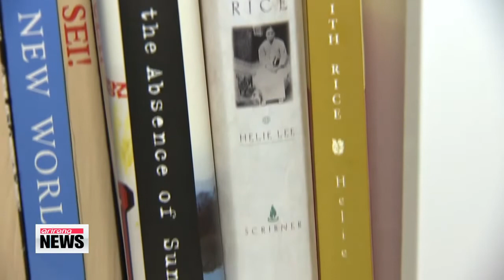Special interview with writer Helie Lee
Southern California is home to the largest community of Koreans outside of Korea.
 One of the best-known Korean-Americans in the state is bestselling author and artist Helie Lee, and our Hwang Ji-hye , currently in Los Angeles, had the chance to talk with her about her bicultural heritage and her work as an artist. Born in Seoul, Helie Lee was only four-years old when her

family moved to Montreal, Canada in 1968.
 After a year, the family settled in Los Angeles and since then, her journey in search of her roots started.
 Helie's bestseller "Still Life With Rice" and "In The Absence of Sun" are also about her family's experience in Korea from the 1930s, under Japan's colonial rule, through the Korean War, and until the late 1990s.

 "English was never something that I grasped or felt I had talents towards but it is ironically the thing I became as an adult. And it's because of the stories of my family."

 Helie says a sense of identity -- knowing where she comes from as a Korean -- made her what she is today and will be tomorrow.

 "And if you don't understand who you are you can't be present. If you can't be present, there's no way you can envision the future. And I want to envision a future for myself, I want to envision a future for my twins and I want to envision a future for my community and so it is crucial that we

understand the metal of our back."

 "On that note, you lived as a man for more than six months, tell me about your experience as a man and why did you do that?"

 "I thought men had it better, boys had it better and when I had the opportunity I decided to experience that and to prove that what I was thinking was true.

 No. The moment I did the transformation, I lived as a man for 6 and a half months. For the first month it was very fun, every new experience was very fun everything seemed new everything tasted new, looked new but once I actually became absorbed to my male character, I realized that it's

not always better on the other side of the fence."

 As a male, Helie learnt there is an image of masculinity that men always have to carry with them... and there are certain limitations that are not acknowledged by society.
 Drawing on her experiences, Helie performed a one woman show in Hollywood that was so successful that it ran for six months, instead of the four week-run she had originally planned.
 Helie now hopes to contribute more to society by sharing her experiences.

 "I've done everything I want to do for my career for my job before I became a mother and a wife. So for the next 20, 30 years I just want to be a humanitarian. I want to be a great mother, a great wife, I want to be an excellent daughter, I want to set a better world at least in my community

here for my children."
 Hwang Ji-hye, Arirang News, Los Angeles.